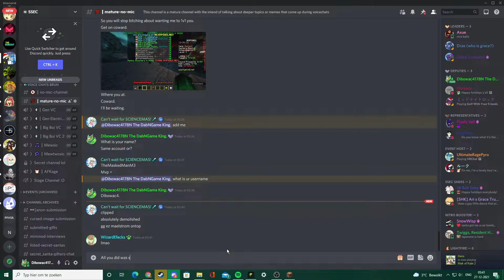Dibowac VS Ice. 1v1 [First round. I lost.]